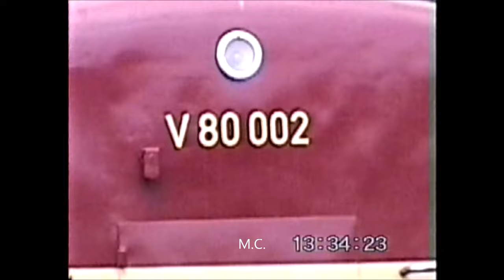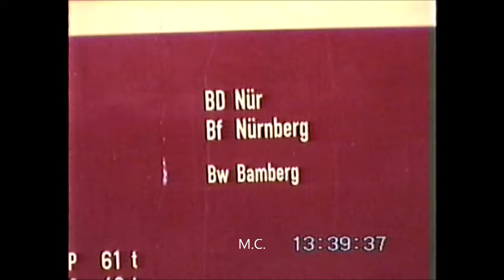Die Baureihe V 80 zu Gast im BW Gerolstein - Mai 1996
V 80 002 war im Mai 1996 zu Gast im Bahnbetriebswerk Gerolstein. Die Lok wurde beim Brand des Ringlokschuppen im DB Museum Nürnberg im Jahr 2005 so schwer beschädigt, dass sie ein Jahr später verschrottet werden musste.